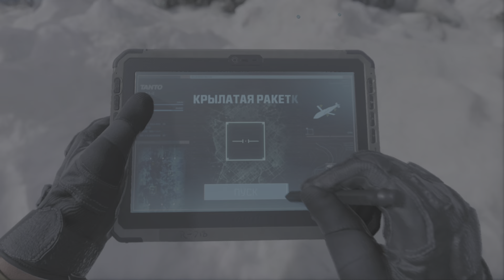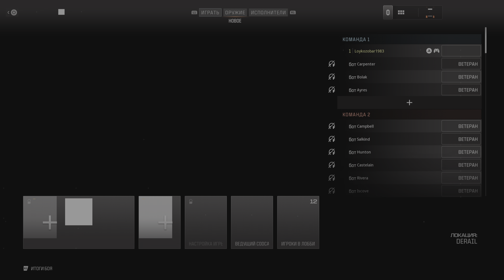4/8, 4615, 44:11:3 коммандос